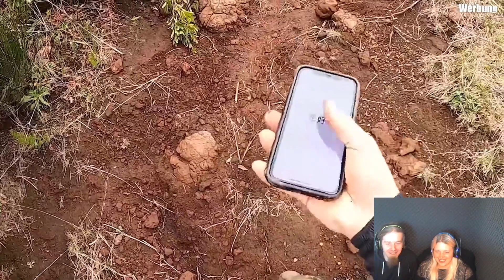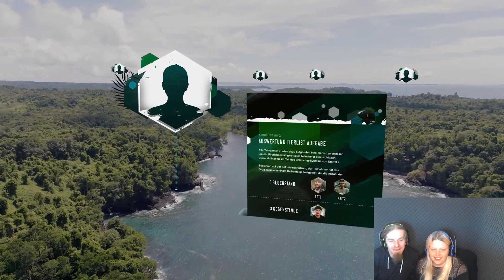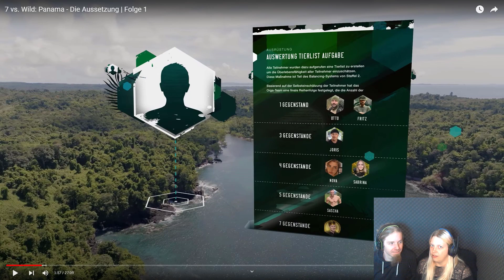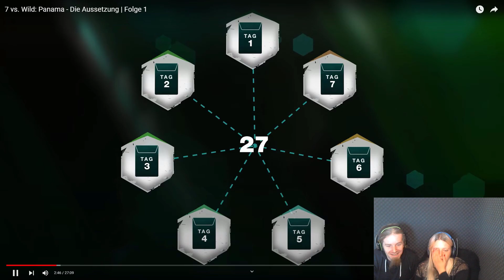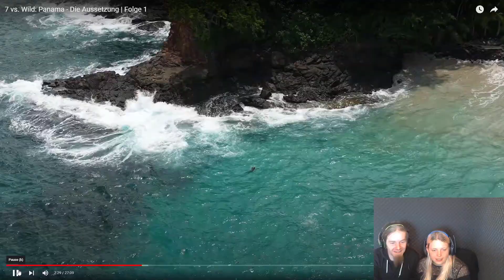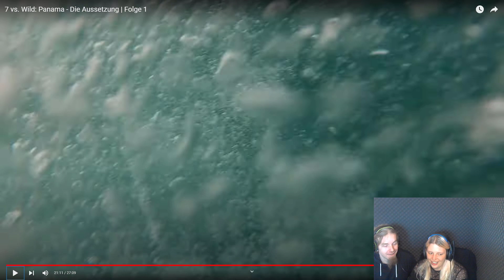Bones TV reagiert auf 7 vs. Wild Panama - Die Ausetzung | Folge 1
Wir sind Andy und SteffY das Team hinter BONES TV
Ich SteffY die Fotografin/Autorin/Videografin hinter Sarah Bones Photografie und mein kleiner Survival Experte Andy (auch Mein Cutter)
Freuen uns mega auf die 2. 7 vs. Wild Staffel und da wir es letztes Jahr aus zeitlichen Gründen nicht geschafft haben zu streamen oder überhaupt zu reagieren haben wir Uns überlegt nehmen Wir Euch dieses Jahr mit.

7 vs. Wild Staffel 2
So lange haben wir drauf gewartet und freuen uns schon mit Euch zusammen mit zu fiebern.
Begleitet uns auf die emotionale aber auch lustige Reactionreise.
Wir sind Fans der Serie( Keine Survivalprofis!) seid also bitte stets nett in den Kommentaren und lasst gerne ein Abo da um die Anderen Folgen nicht zu verpassen

Andy & SteffY
Sarah Bones Photografie
Bones TV